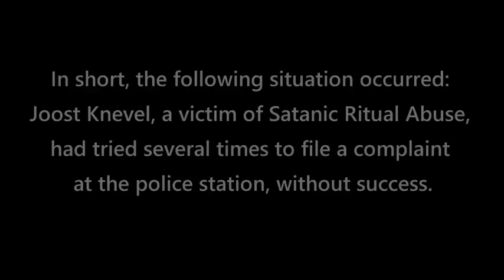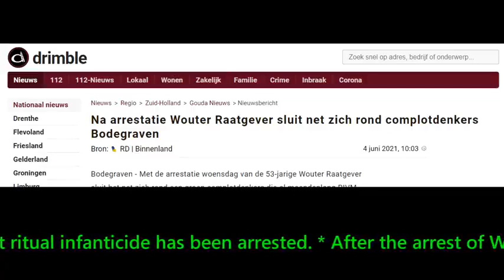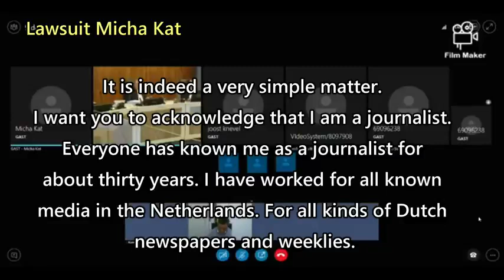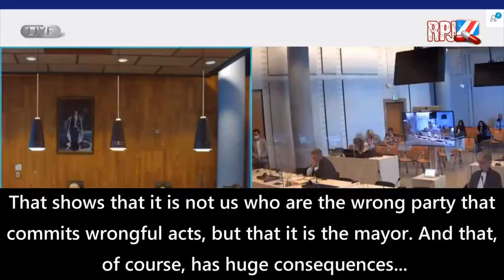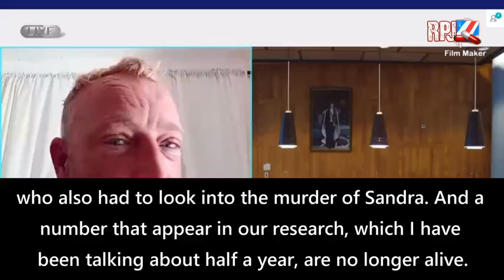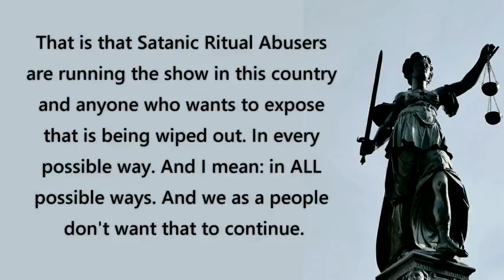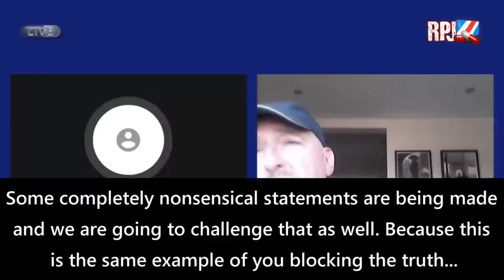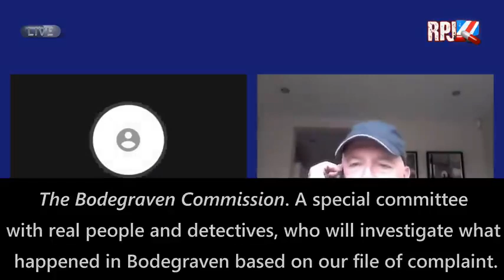Satanic Ritual Abuse in the Netherlands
Joost Knevel, a victim of Satanic Ritual Abuse in The Netherlands, made several attempts to file a complaint. His file of complaint was never accepted. This all took place in the small village of Bodegraven and this Bodegraven Case even has a link with the Epstein Case. A compilation-movie about Satanic Ritual Abuse, which also shows how rotten the Dutch legal system is.
This compilation has English subtitles and is based on broadcasts from the Dutch Red Pill Journal.